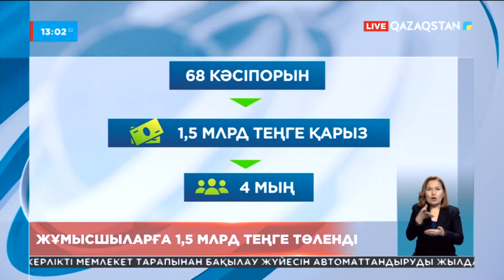Былтыр 68 кәсіпорын жұмысшыларға 1,5 млрд теңге қарызын өтеді Бас прокуратура